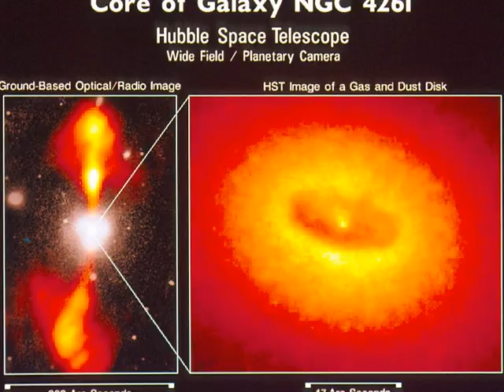Outer Space, Inner Ear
This is the first song I've ever created.
This is the first video I've ever made.
Song was made in Garage Band
Video was made in iMovie